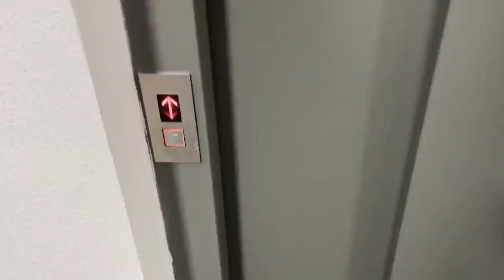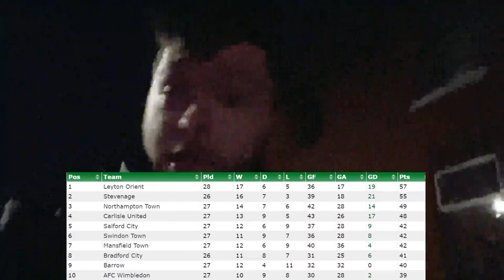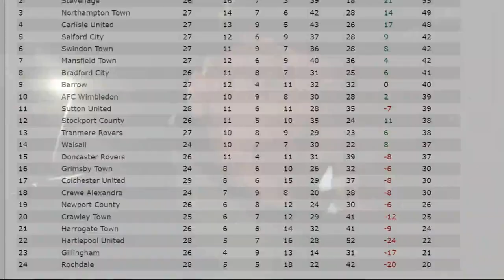Carlisle United 5-1 AFC Barrow | Matchday Vlog (31.1.23)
As I wasn't able to watch Carlisle v Gillingham this season, and with the sudden realisation that the Cumbria Derby was taking place LAST NIGHT, I decided that I would treat myself by going to watch the match.

A packed out Brunton Park (capacity over 9,500), Carlisle put 5 past Barrow to see themselves into the automatic promotion spots.